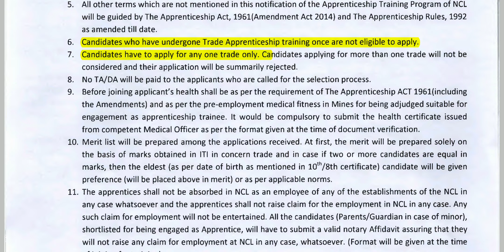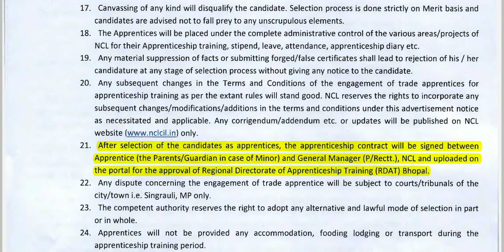Northern coalfields limited recruitment notification 2021|apperenticeship training|ITI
Northern coalfields limited recruitment notification 2021.